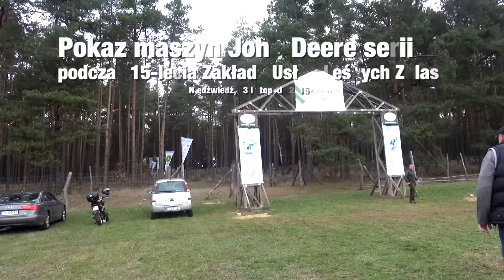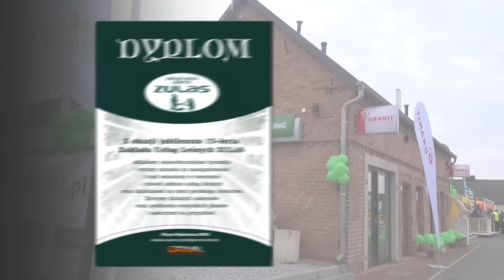Pokaz maszyn John Deere serii G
Pokaz maszyn leśnych John Deere podczas obchodów 15-lecia Zakładu Usług Leśnych Zulas; Niedźwiedź, 13 listopada 2015